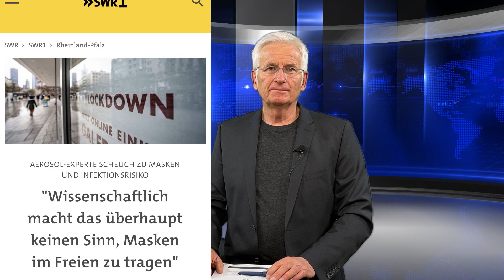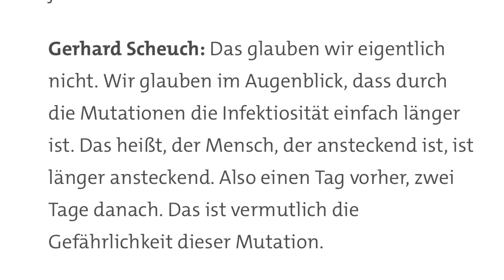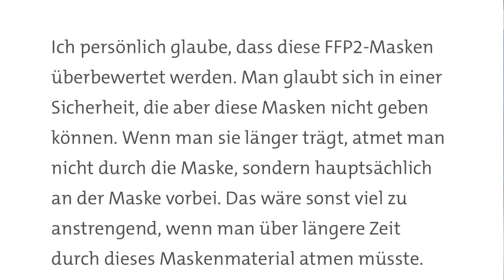Klare Sicht: Wissenschaftlich macht das überhaupt keinen Sinn Masken im Freien zu tragen!